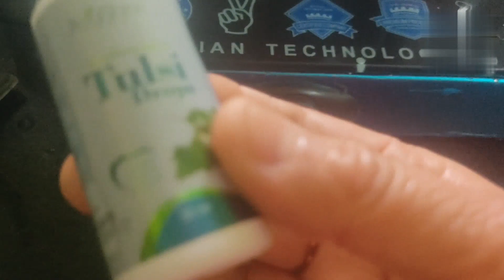मै तो डर ही गई।। कितना सुंदर लग रहा है अब।।